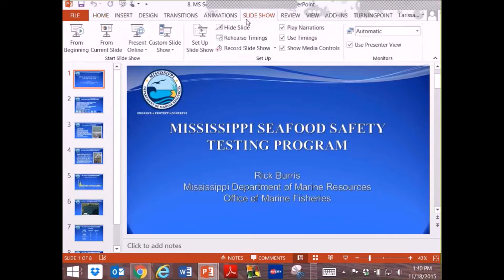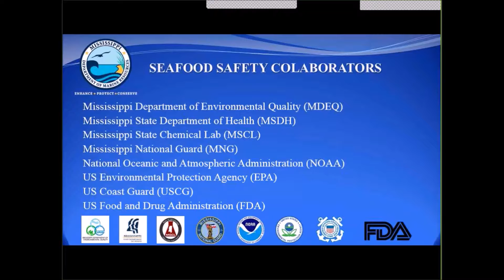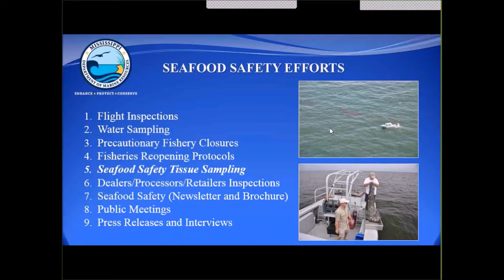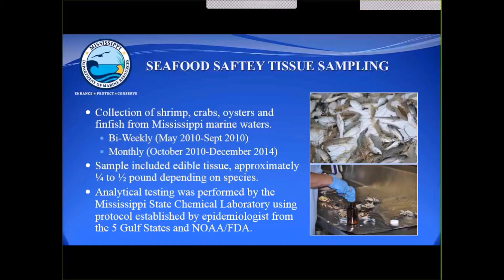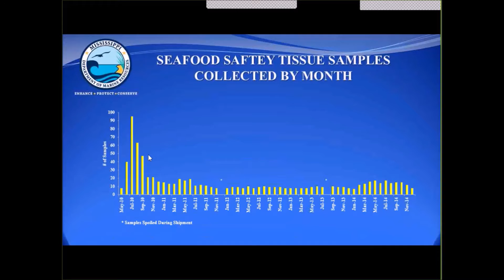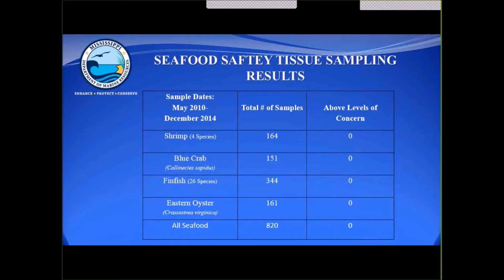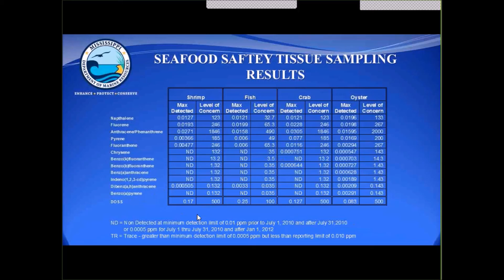Mississippi Seafood Safety Testing Program (Burris)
Rick Burris is from the Mississippi Department of Marine Resources (MDMR) Office of Marine Fisheries and serves as the Director of the Shrimp and Crab Bureau. Rick was one of the lead scientist involved with the Mississippi Seafood Safety Testing Program sampling efforts from 2010 to 2014. He presented on MDMR’s response to the Deepwater Horizon oil spill and the safety of Mississippi’s seafood. This presentation was part of the “Healthy Gulf Seafood” science seminar delivered by the oil spill science outreach program